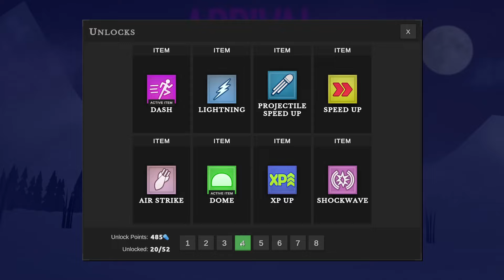Alieni Giganteschi VS Finlandesi Arrabbiatissimi! - ARRIVAL: ZERO EARTH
Arrival: Zero Earth Walkthrough in italiano con Roy Lovat! Let's Play di Arrival: Zero Earth. How To Play Arrival: Zero Earth. Preparatevi a combattere orde di giganteschi alieni in questo Action Roguelite Bullet Hell che ci porta in Finlandia, al comando di una tostissima resistenza anti aliena!